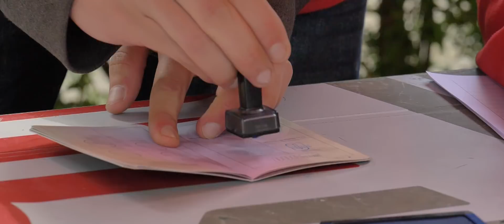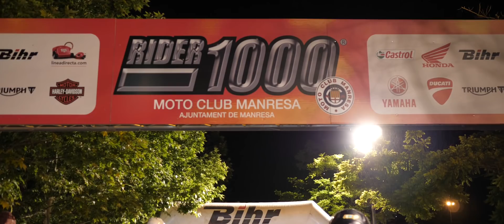Tràiler Rider1000 2018